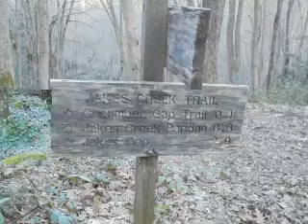Big Elkmont Loop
I did 16.4 miles, had to do more stream crossings on Panther Creek Trail than I'd like to mention (really big one at the start of that trail) but I saw two deer, met some nice folks and am glad I did this